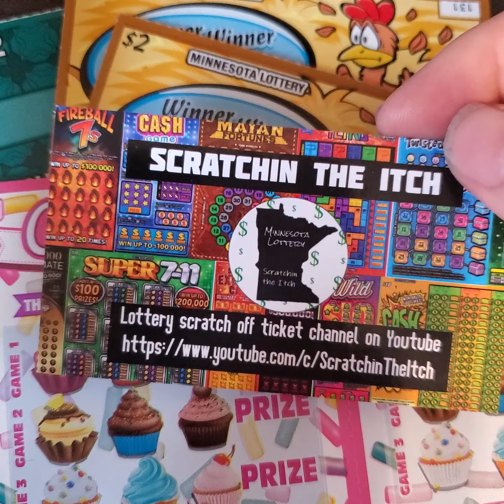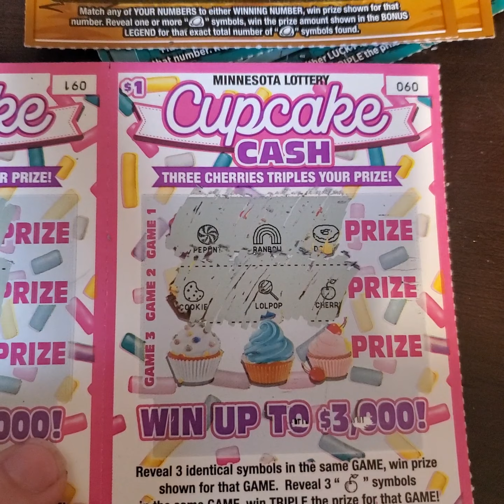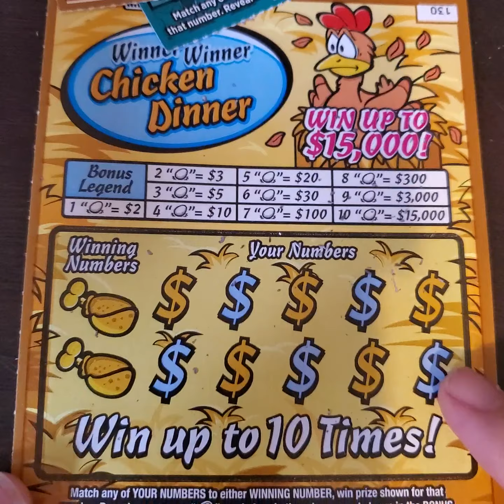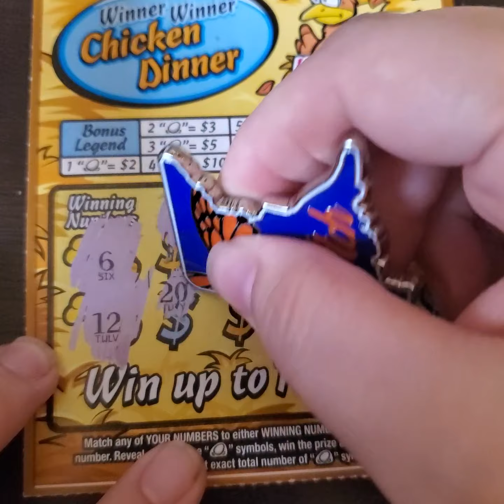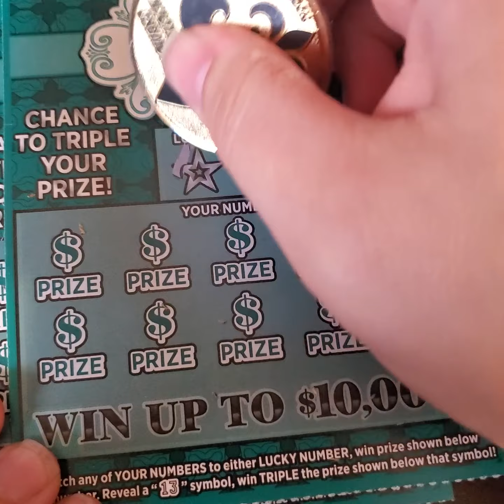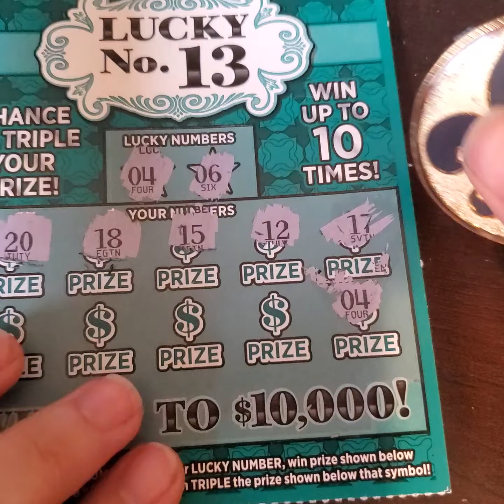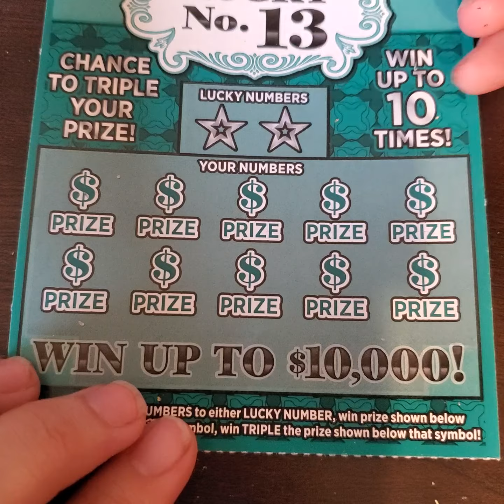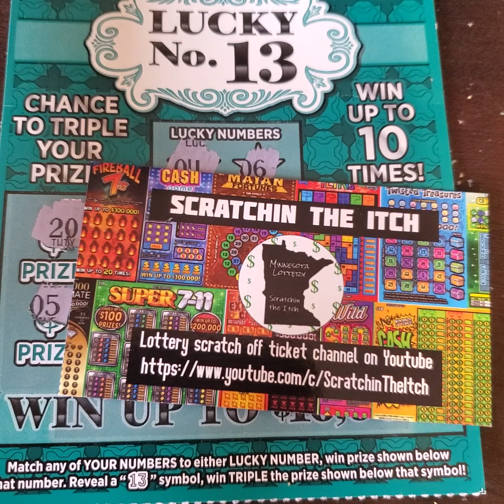Minnesota Lottery Tickets! Winner! Fun Mail! Scratchin The Itch!!!